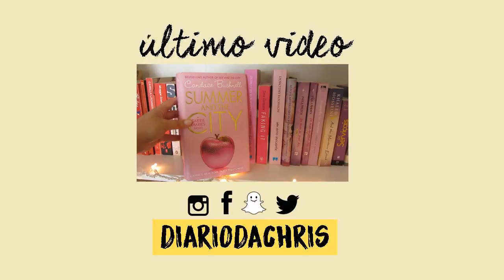TOP 6 | Livros que quero ler no Outono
Hoje é dia de mais um top 6!